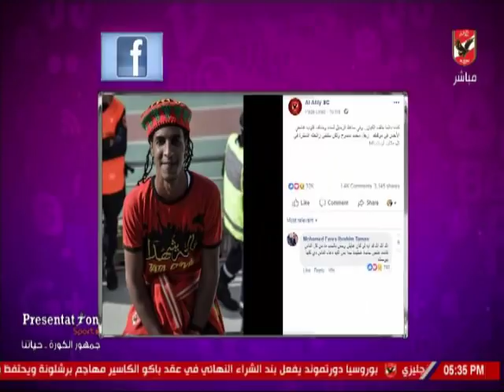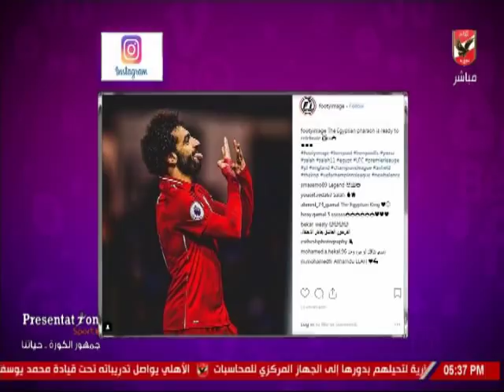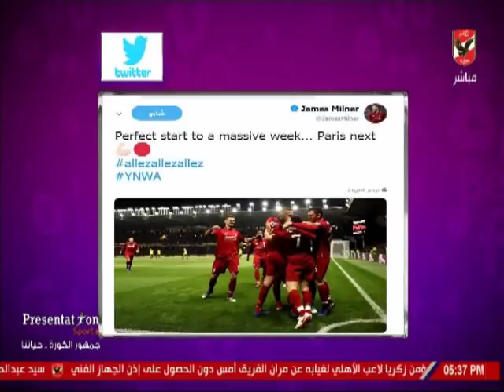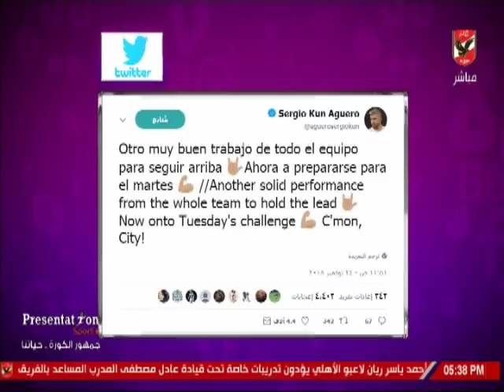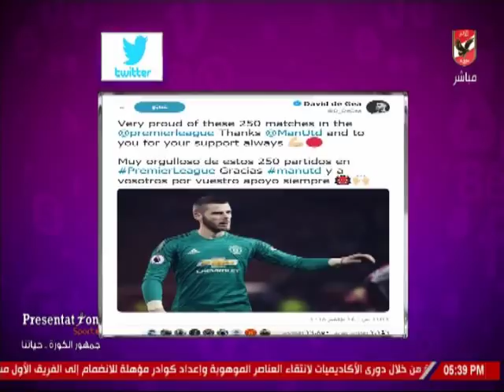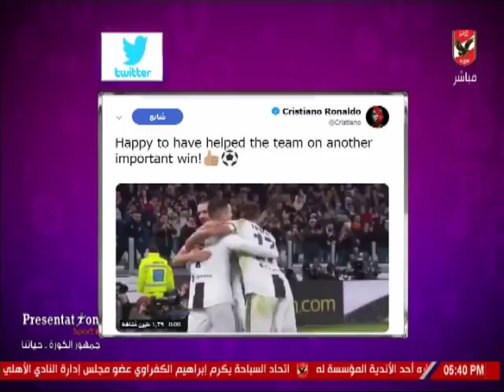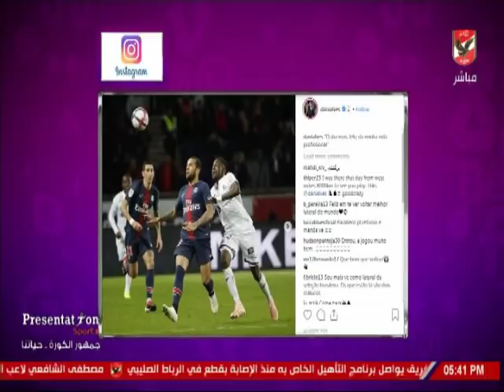شيما صابر واخبار القلعة الحمراء والمحترفين عبر السوشيال ميديا